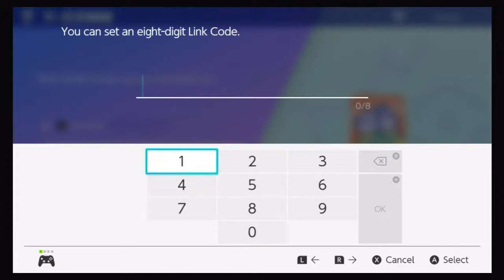R7 Hexa Cuo R7 ck49 vs MattieMoo